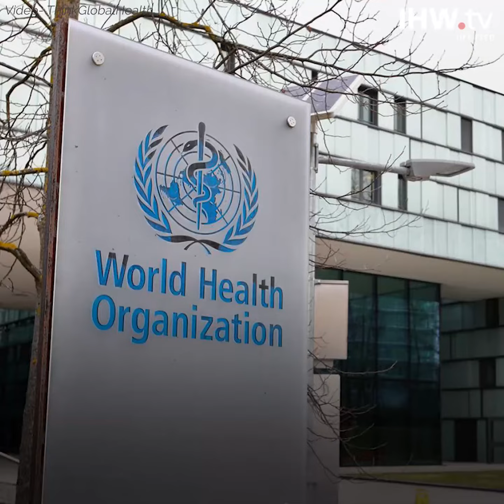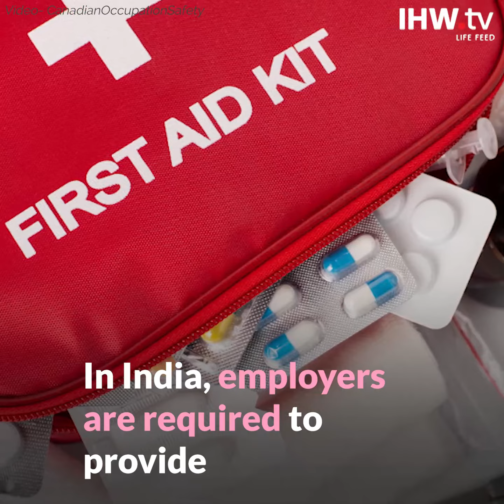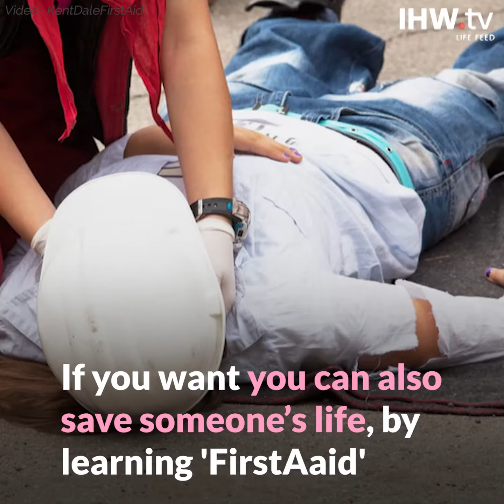Would you know what to do in an emergency? | IHW.tv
Despite boasting world-class hospitals, doctors, and ambulances, India is in need of giving basic first-aid training to the public.